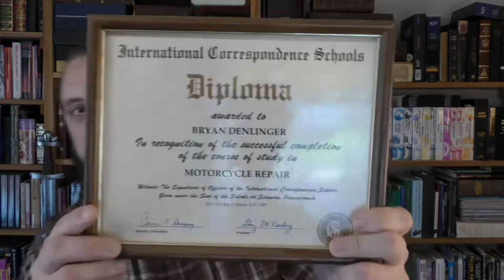Preacher Boys Become Satan's Toys - Bryan Denlinger